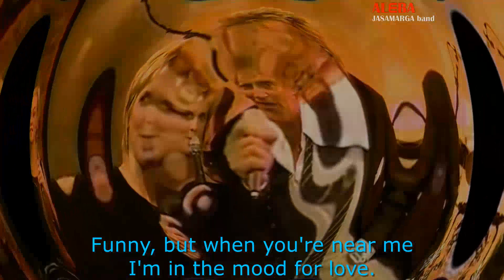IM IN THE MOOD FOR LOVE (ROD STEWART - COVER VERSION BY : EDWIN & IDANG JM)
"I'm in the Mood for Love" is a popular song published in 1935. The music was written by Jimmy McHugh, with the lyrics by Dorothy Fields. The song was introduced by Frances Langford in the movie Every Night at Eight released that year.